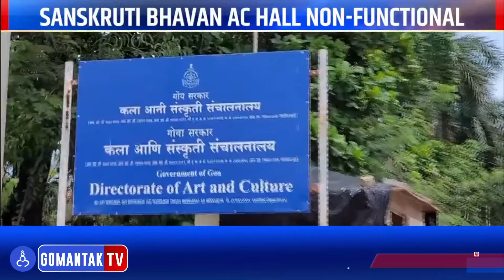Goa News : संस्कृती भवन मधील एसी सभागृह बंद | Sanskruti bhavan AC hall non functional | Gomantak Tv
Watch latest Goa News updates on Gomantak Tv here:
Goa News : संस्कृती भवन मधील  एसी सभागृह बंद | संस्कृती भवनातलो  एसी सभाघर  बंद | Sanskruti bhavan AC hall non functional | Gomantak Tv